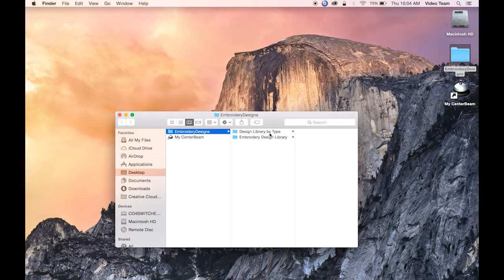Absolute Beginner Machine Embroidery - Episode 19 Preview - Organizing a Design Library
If you have multiple embroidery designs, whether from your machine, downloaded from the internet, purchased on CD, or a variety of sources, it may be difficult to find the design you're looking for with many to choose from. Sara talks about several ways an embroidery design library can be organized on the computer and demonstrates a couple of her favorites.